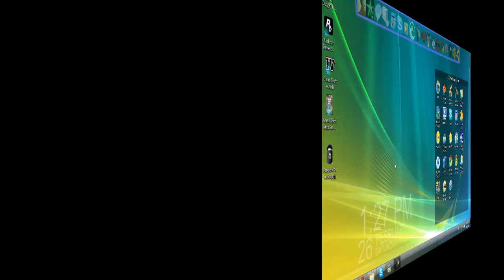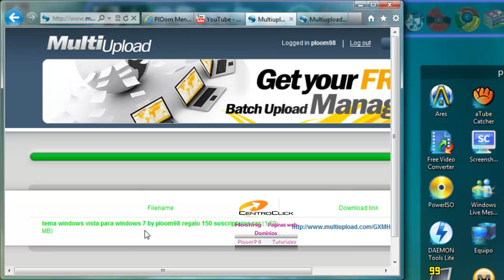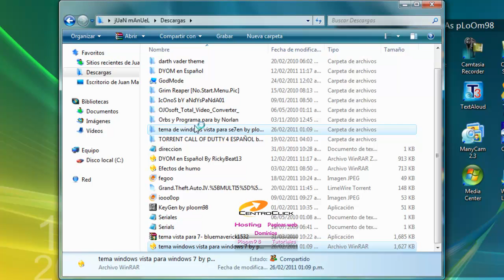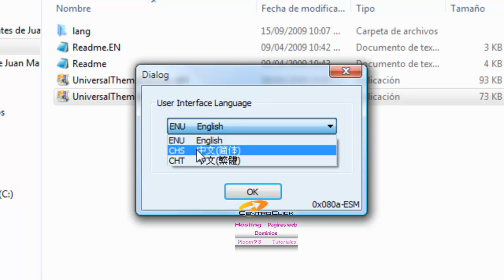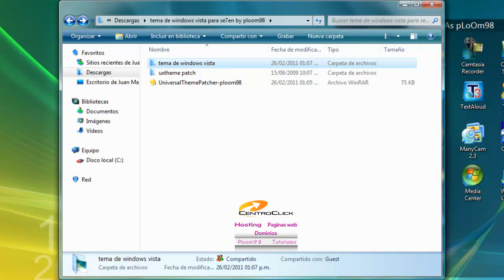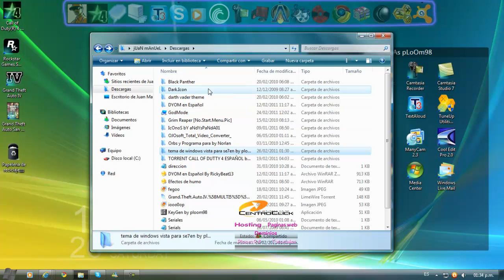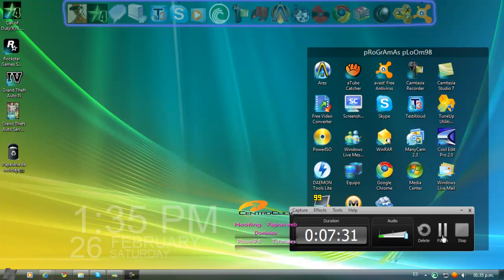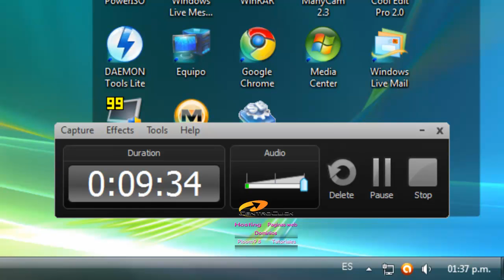Como Poner Tema de Windows Vista en Windows 7